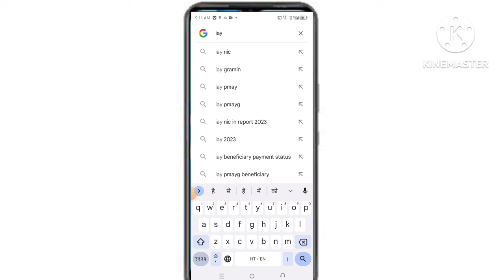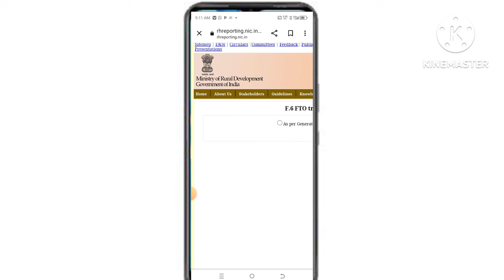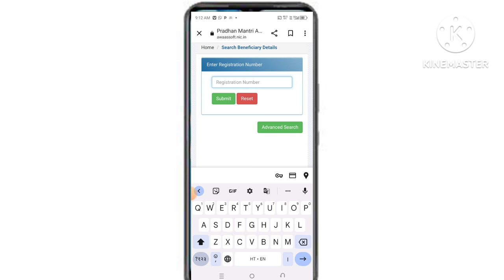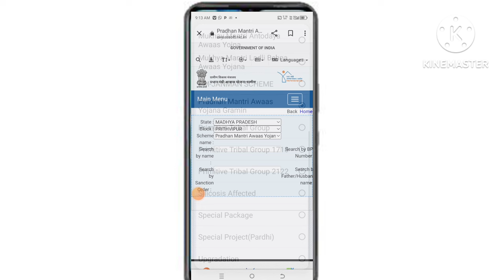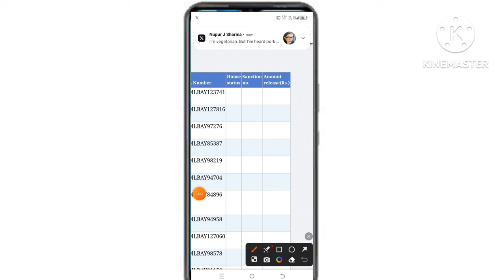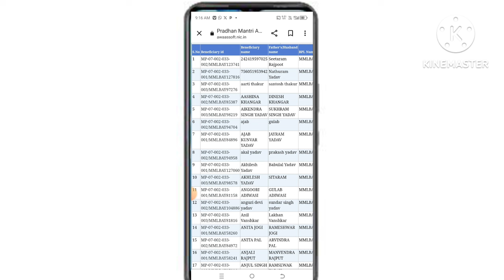मुख्यमंत्री लाड़ली बहना आवास योजना की नई लिस्ट 2024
मुख्यमंत्रीलाड़लीबहनाआवासयोजनाकीनईलिस्ट 2024
ladli bahina awas yojna list
ladli behna awas yojana list kaise
dekhe
ladli behna awas yojana list 2023
ladli behna awas yojana list me
apna naam kaise dekhe
dekhe 2023
dekhe mobile se
dekhe mp
ladli behna awas yojana list kab
aayegi
ladli behna awas yojana list check
ladli behna awas yojana ki list kab
aayegi
ladli behna awas yojana rejected
list kaise dekhe
ladli bahina awas
ladli behna awas yojana
dekhe
ladli behna awas yojana mp
ladli behna awas yojana online
ladli behna awas yojana ki list
kaise dekhe
ladli behna awas yojana new
update
ladli behna awas yojana form
kaise bhare
ladli behna awas list kaise dekhe
ladli behna awas yojana ka paisa
kab milega
ladli behna awas yojana ki pahli
kist kab aaegi
ladli bahina awas yojna
dekhe
apply
kaise dekhe
kaise bhare
ladli behna awas yojana list
update
kab milega
form kaise bhare
ladli behna awas yojana ka online
form kaise bhare
G ladli avas yojna
ladli awas yojana kya hai
ladli awas yojana ka form
ladli awas yojana list mp
ladli awas yojana patrata
ladli awas yojana form kaise
bhare
ladli awas yojana ki list kaise
dekhe
ladli awas yojana form
ladli awas yojana documents in
hindi
ladli awas yojana mp
ladli awas yojana ki jankari